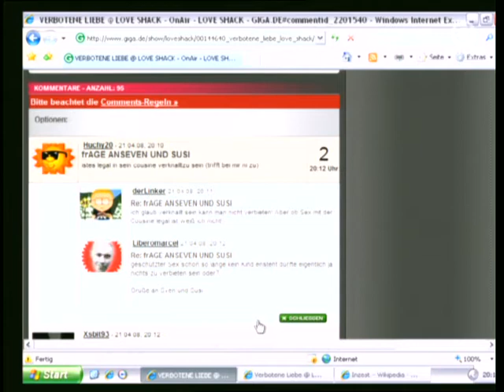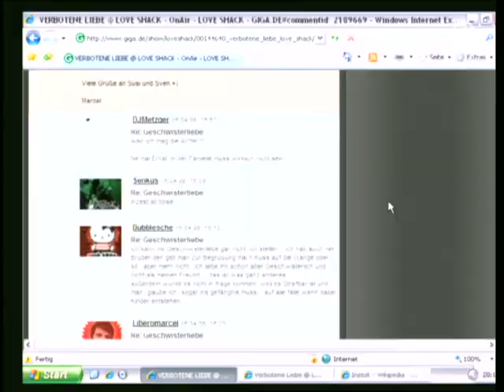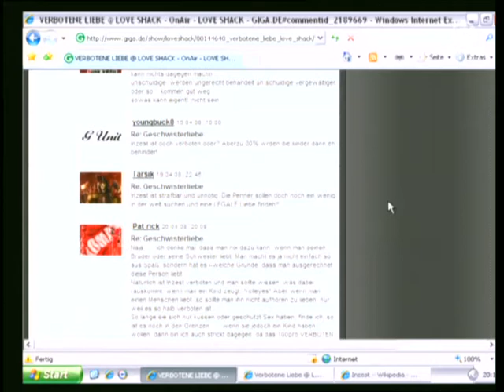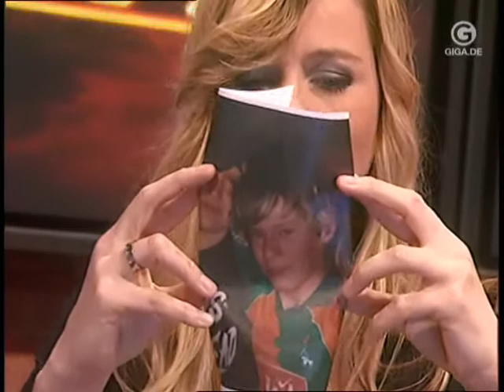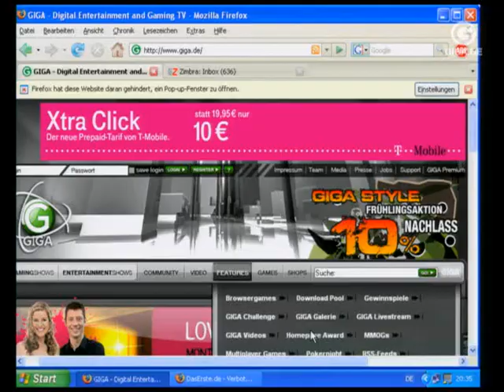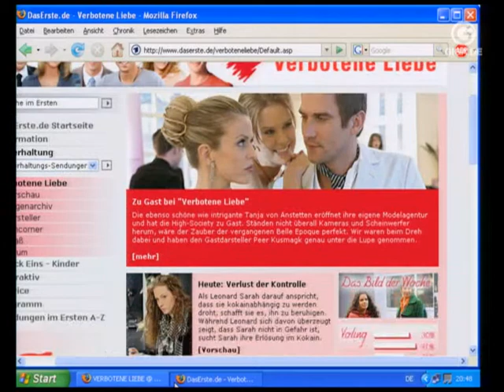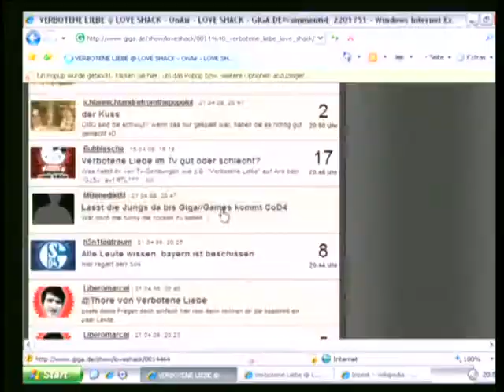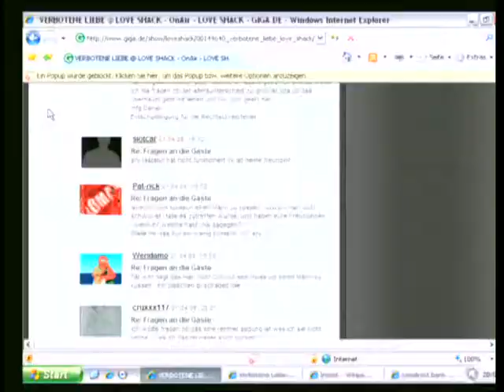Love Shack: "Verbotene Liebe" vom 21.April 2008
(Susi/Dennis) Wen darf man lieben, ab wann macht man sich strafbar? Wie sieht es zwischen Geschwistern und Cousinen aus? Wie alt darf / muss man sein, was ist, wenn man ein Kind mit einer "Verbotenen Liebe" bekommt? Darf man es behalten? Wir werden heute zusammen mir Euch über dieses Thema sprechen. Und wenn wir schon von verbotener Liebe sprechen, dann dürfen auch die Darsteller aus der gleichnamigen ARD-Soap nicht fehlen. Jo Weil und Thore Schölermann besuchen uns heute im Studio.